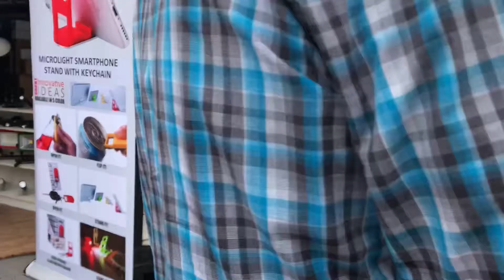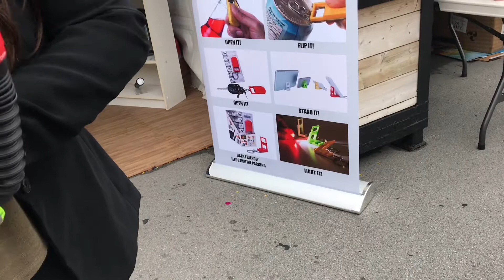Summer CNE -VLOG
CNE Vlog Summer 19
This was long overdue over the summer. I wanted to share it with you guys.

cnevlog naturalyewi. familyvlog summer time